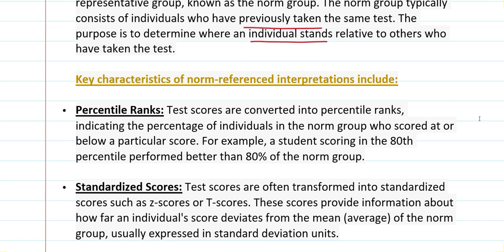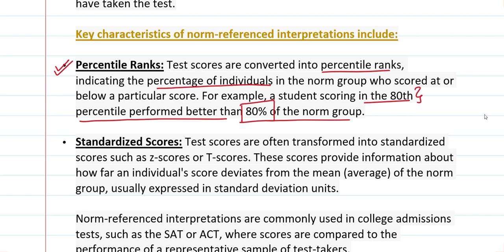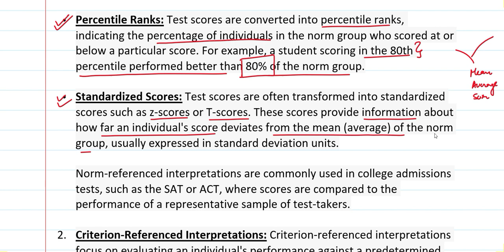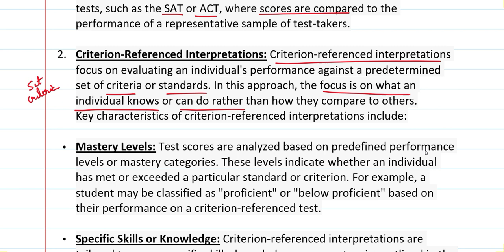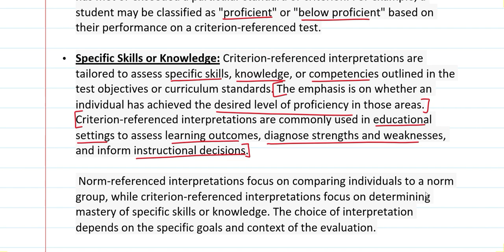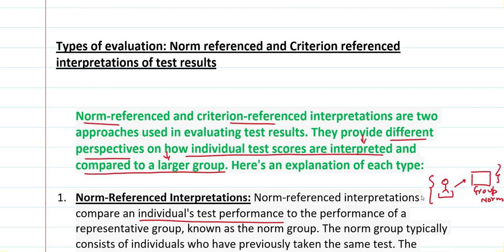Types of evaluation: Norm referenced and Criterion referenced interpretations of test results